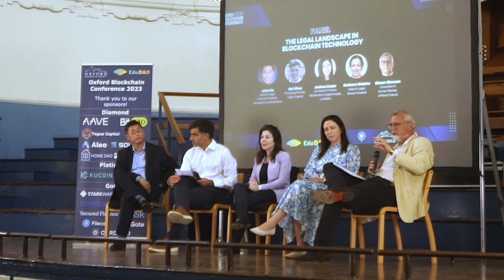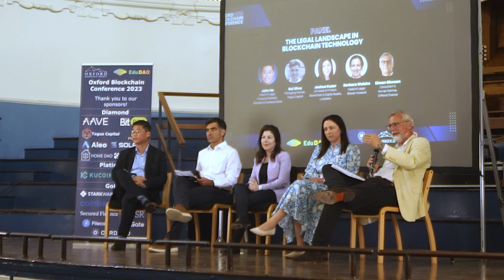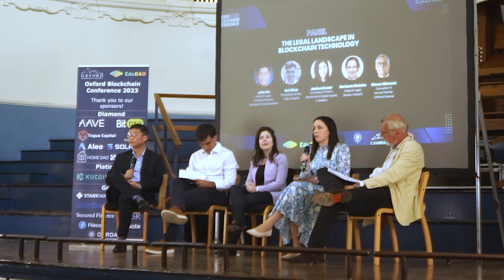Legal landscape panel - Oxford Blockchain Conference 2023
The Oxford Blockchain Conference 2023 is a world-leading one-day event for tech-savvy students and Web3 professionals! Our mission is to educate and connect the blockchain community through a day packed with engaging activities.

The one-day conference took place on June 18th at the Oxford town hall. There were workshops, lectures, and panel discussions featuring industry leaders, covering a wide range of topics including CEX vs DEX, zero knowledge, security, and decentralisation.